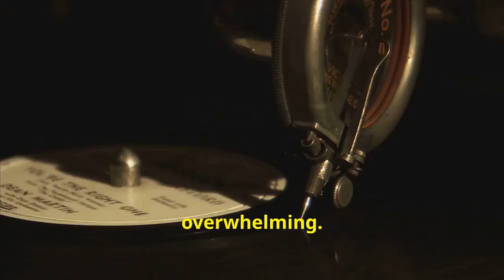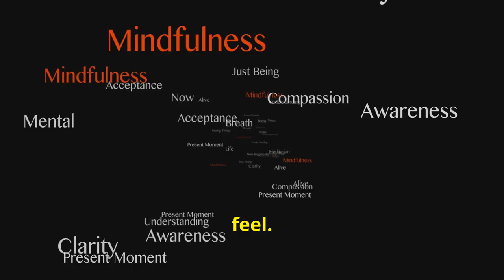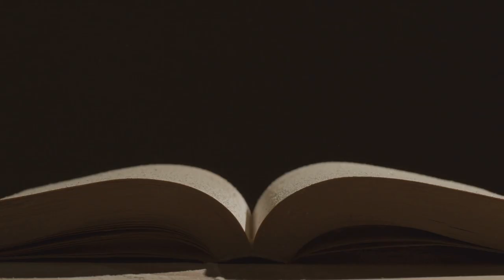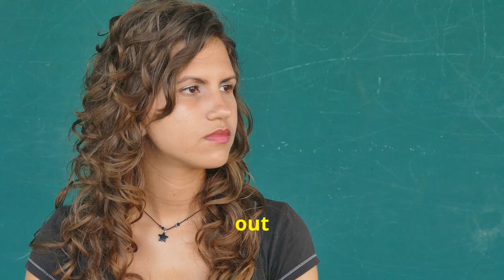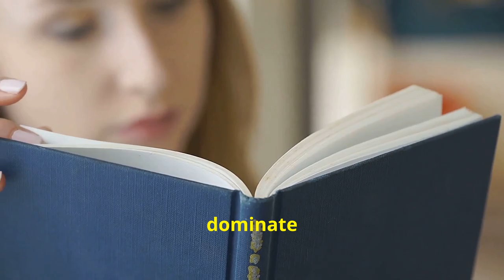Unravelling Rumination Disorder: Insights & Real-Life Stories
Explore the profound effects of overthinking and learn about Rumination Disorder—a serious mental health condition characterized by repetitive, negative, and intrusive thoughts. This video delves into how such patterns impact mental well-being, personal relationships, and daily functionality. We'll explain the DSM-5TR criteria for diagnosis, discuss the complex interplay of genetics, life experiences, and environmental factors in its development, and highlight the importance of recognizing symptoms for timely intervention.

Discover effective treatment options like Cognitive Behavioral Therapy (CBT), the role of self-care, and the power of support systems in managing and overcoming Rumination Disorder. Whether you're struggling with these issues or know someone who is, this video aims to provide clarity, hope, and understanding.

Together, we can foster a more informed and supportive community.

OUTLINE:

00:00:00 Have you ever felt trapped in your own thoughts?
00:01:28 More Than Just Worry
00:02:16 Delving into the DSM-5TR Criteria
00:03:04 A Complex Interplay
00:03:52 Beyond the Surface
00:05:26 The Profound Impact of Rumination Disorder
00:06:14 Diagnosis and Treatment Avenues
00:07:03 Real-Life Stories and Hope
00:08:39 Support and Resources
00:09:23 Thank You for Taking the First Step